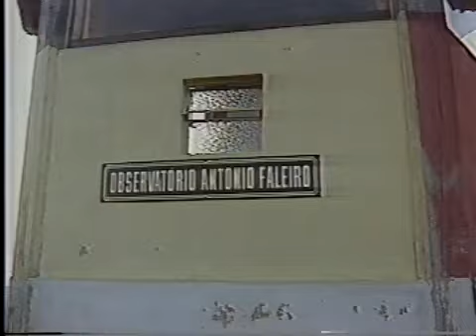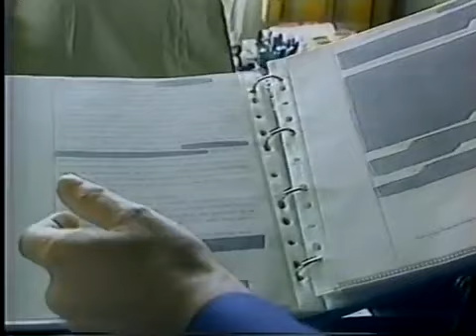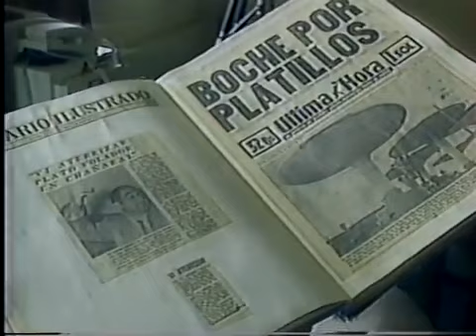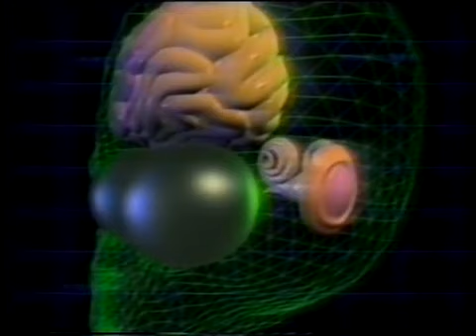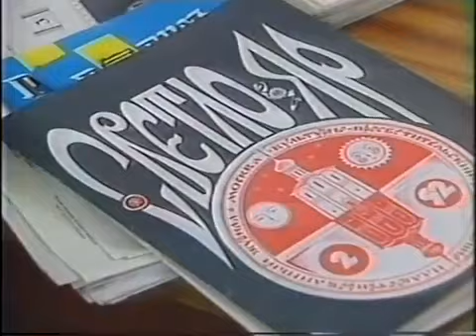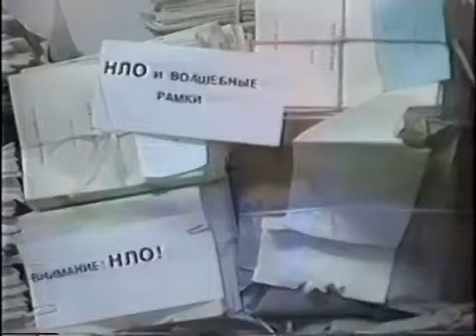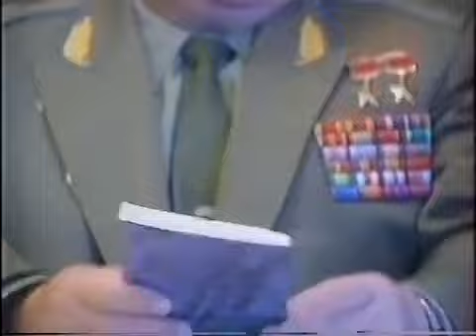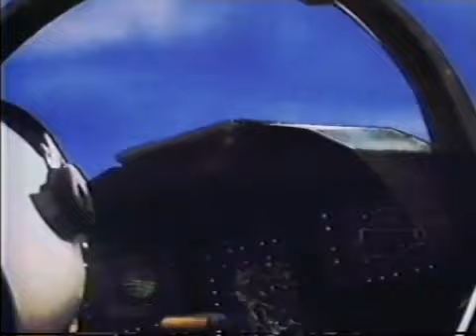Globo Repórter Extraterrestres 1994